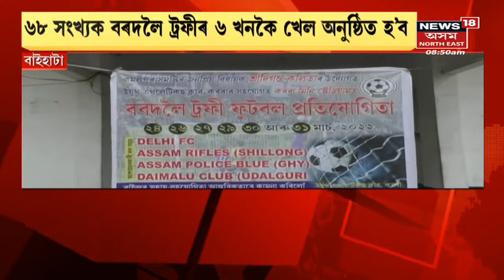Good Morning 18 | দিল্লীত Amit Shah ক দেখা কৰিলে Manipurৰ এম. বীৰেণ সিঙে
20 March, 2022 : Manipur ৰ মন্ত্ৰীসভা গঠনক লৈ হৈছে আলোচনা।
1:55 Sonari ত ভয়ংকৰ পথ দুৰ্ঘটনা।
3:05 Kaliabar ৰ কুঠৰী ন-জানত দুৰ্ঘটনাত এজন নিহত।
4:37 বাৰ্মিংহামত চাইনা নেহৱালেও ফাইনেল খেলিছে অল ইণ্ডিয়া চেম্পিয়নশ্বিপত।লগতে চাওঁক আন আন গুৰুত্বপূৰ্ণ সংবাদসমূহ ।